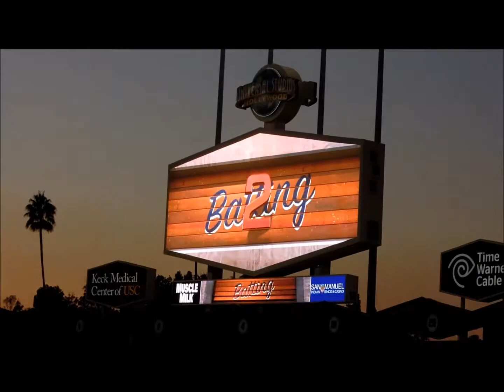DODGERS STADIUM, MAGIC JOHNSON BOBBLE HEAD NIGHT, 9/12/13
Dodger Stadium 9/12/13,  Lakers Legend and Dodger Owner, Magic Johnson is celebrated as the savior of L.A., See his buddies Lakers Legends, Micheal Cooper and Micheal Thompson, throw out the first pitch, with Magic's assist of course! Witness a 3-3 tie in the 10th inning broken up with a walk-off base hit by Adrian "Gonzo" Gonzalez. Dodgers beat the Giants!